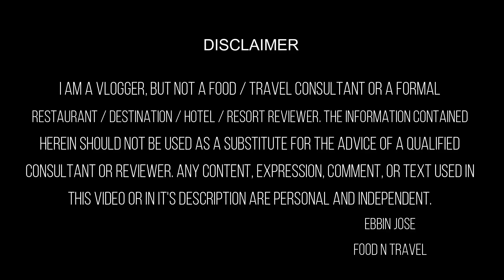ഡും ഡും കലക്കി + ജെല്ലിക്കെട്ട് ദോശ | Most famous dosa spot in Coimbatore | TamilNadu street food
ജെല്ലിക്കെട്ട് ദോശയും ടിക് ടോക് ദോശയും ഡും ഡും കലക്കിയും ഒക്കെയാണ് ഈ തട്ടുകടയിലെ പ്രധാന വിഭവങ്ങൾ. കേരളത്തിലെ തട്ടുകട അല്ല ഇത്, കോയമ്പത്തൂരുള്ള തട്ടുകടയാണ്. തട്ടുകടയുടേതായ പ്രശ്നങ്ങൾ ഉണ്ട് - വഴിയിലെ പൊടിയും, തിരക്കും എല്ലാം, പക്ഷെ രുചി നല്ലതാണ്. This street food counter in the city is one of the most famous dosa places in Coimbatore. The place is a bit crowded, but they have several varieties of dosa and kalakki. Some of the names were funny too - Jallikkettu Dosa, Bahubali dosa, Tik Tok dosa, Dum Dum Kalakki, and so on.
Address: S.F.NO 398 S.N.R Sons college Road, Nava India Rd, Coimbatore
Food: 😊😊😊😑 (3.9/5)
Service: 😊😊😊😊 (4.0/5)
Ambiance: expect it as a street food point
Accessibility: 😊😊😊😊(4.0/5)
Google rating for this restaurant at the time of shoot: Not available
Price for the items that we tried here:
Dum Dum Kalaki: Rs. 40. 00
Kolamb Kalaki: Rs. 20. 00
Bahubali Dosa: Rs. 70. 00
Tik Tok Dosa: Rs. 90. 00
Jallikettu Dosa: Rs. 70. 00